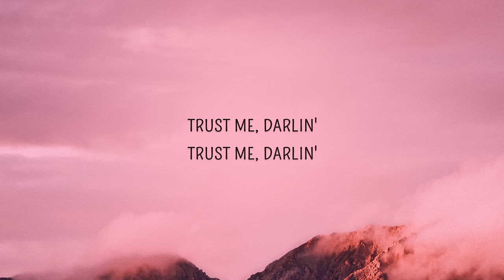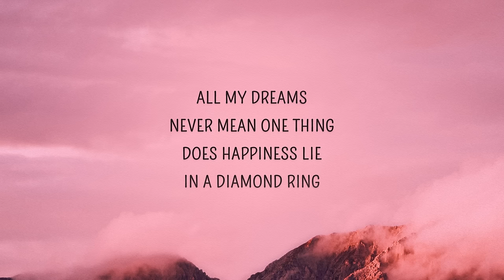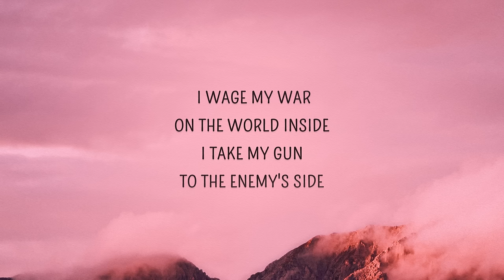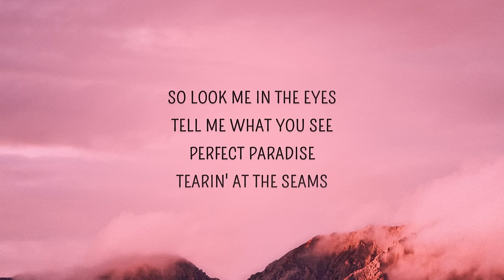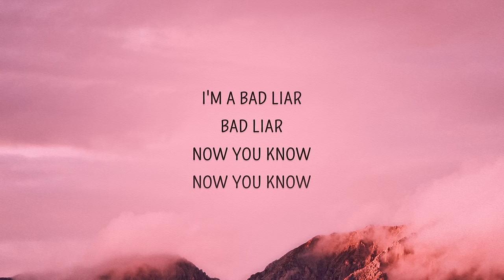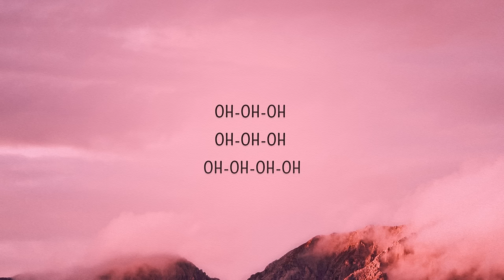Imagine Dragons - Look me in the eyes tell me what you see (Bad Liar) (Lyrics)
Bad Liar by Imagine Dragons with lyrics.
Look me in the eyes tell me what you see 🥺

Look me in the eyes Lyrics
[Verse 1]

[Bridge]
Believe me

[Outro]
Oh-oh-oh